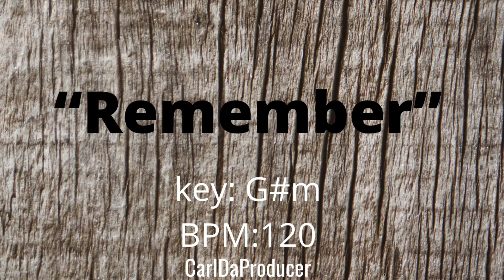(FREE) "Remember" Roddy Ricch X Juice Wrld [Prod by CarlDaProducer]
purchase this beat today!